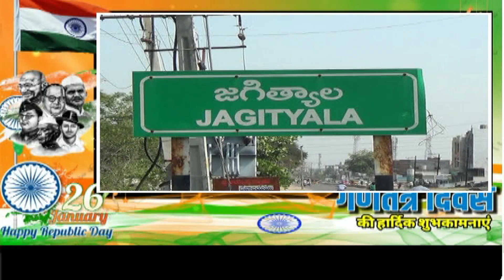శ్రీ ఛానల్ న్యూస్ || Sri Channel News || Today News